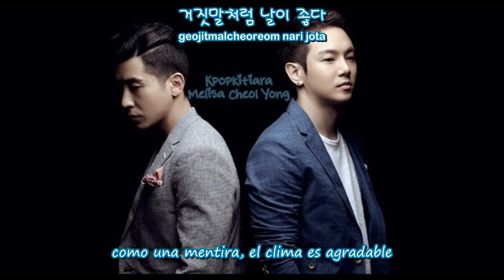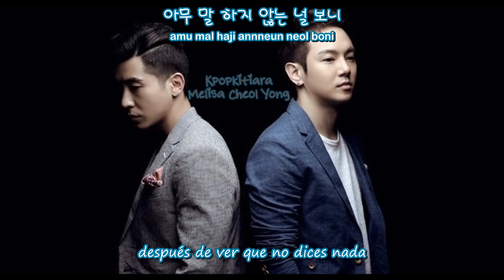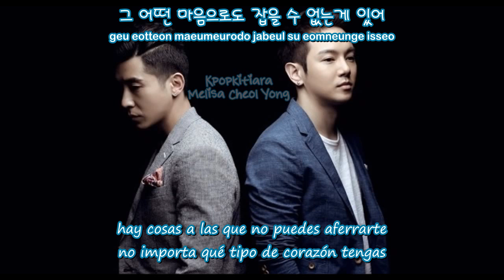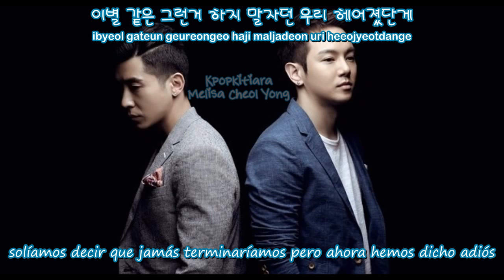Like A Lie Fly To The Sky [Sub español + Romanizacion + Hangul]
Fly To The Sky (플라이 투 더 스카이)
Album: CONTINUUM
05. 거짓말 같다 (Like A Lie)